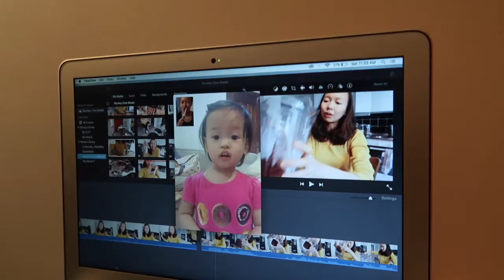Loeschental | Life in Switzerland Vlog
We went for a hike in Loeschental, located in the beautiful Swiss alps. This is one of the most magical hikes we've done in Switzerland. There are so much more to explore in Loeschental and we'll definitely come back to explore the rest of Loeschental.

Love,
Dawn

M U S I C ♫ Indie Anna Jones 01 by Anders Bothén